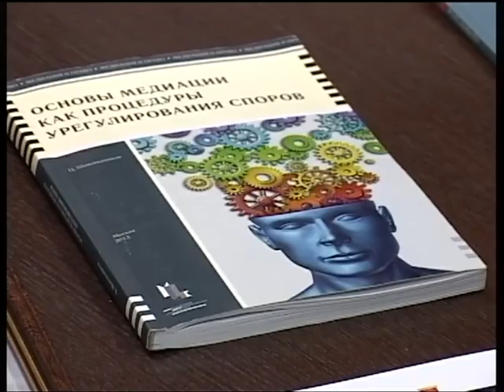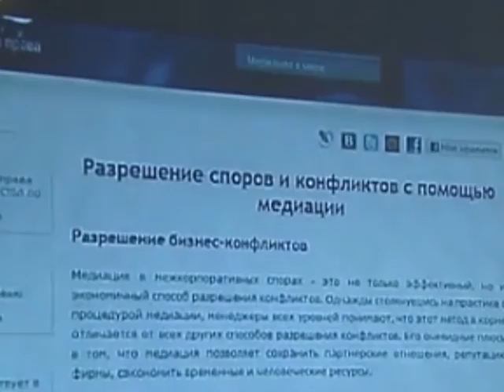Городские встречи 19.11.16 Самир Гараев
Руководитель Рязанского центра медиации и права